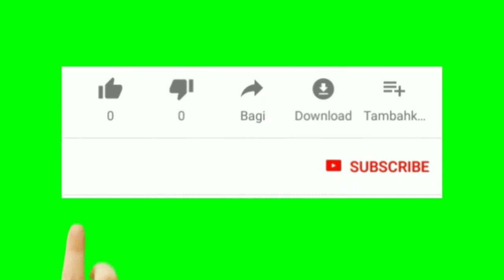Kattupadi Super Star 1st Prize Rs.50.000 In Nakkaneri 03.05.2018